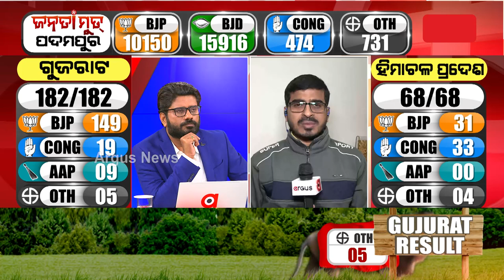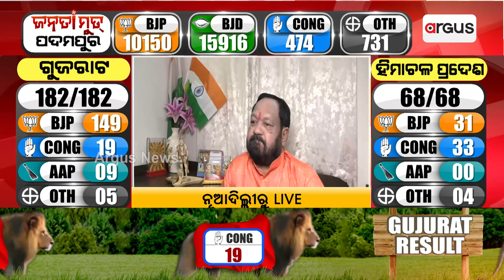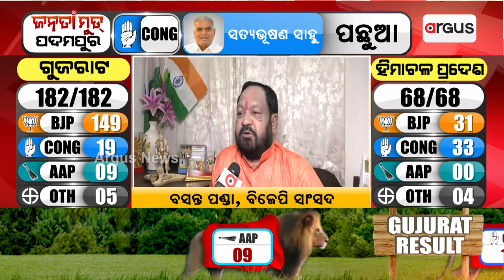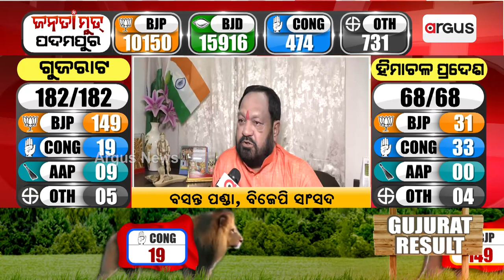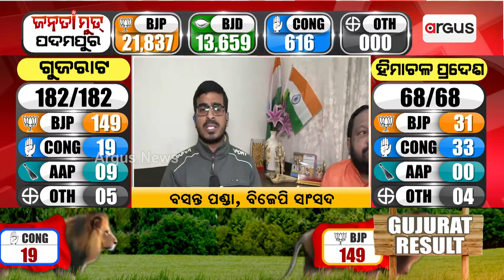BJD Leading By 12,548 Votes After 7th Round Of Counting